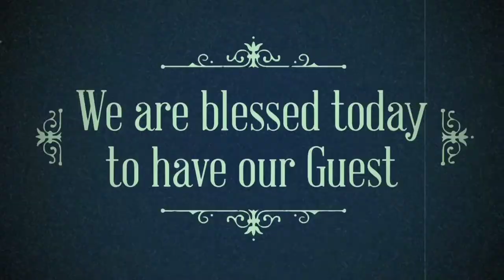Pip tv channel -intro